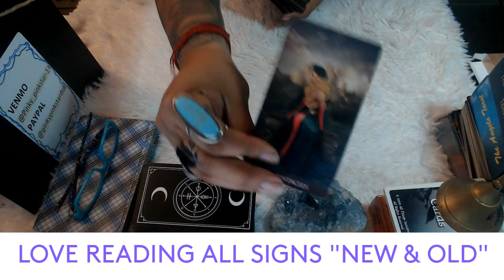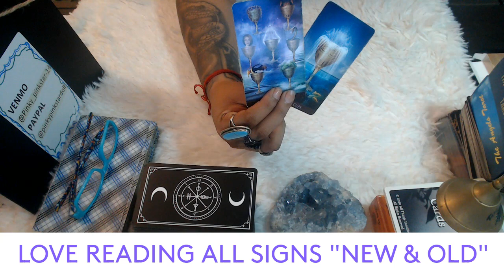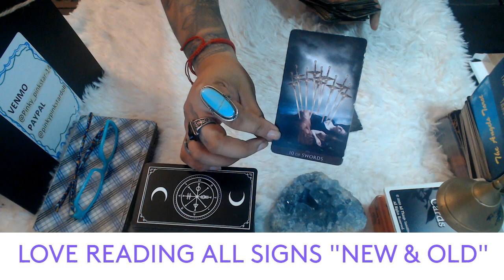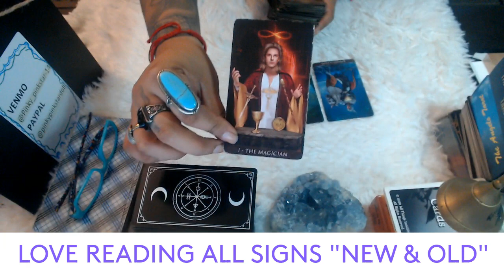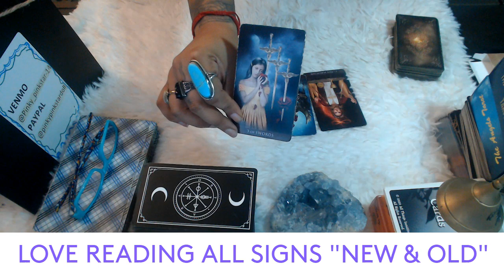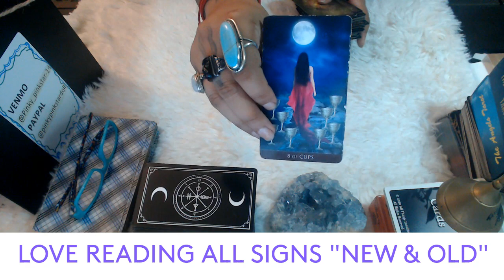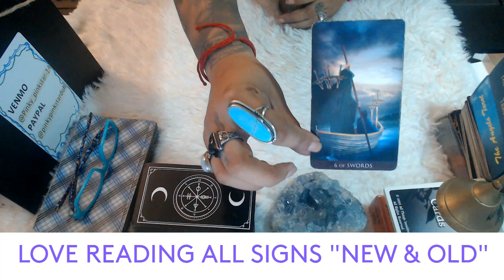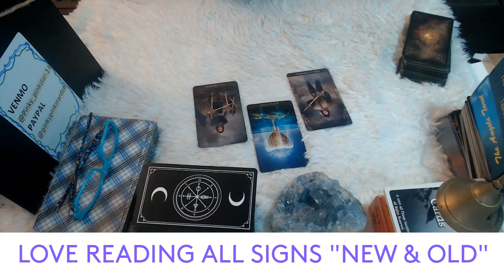LOVE READINGS- AUGUST 2022 "NEW & OLD" ALL SIGNS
3 Card Reading
30 Min Reading
1 Hr Reading